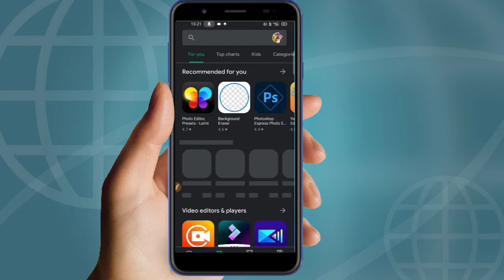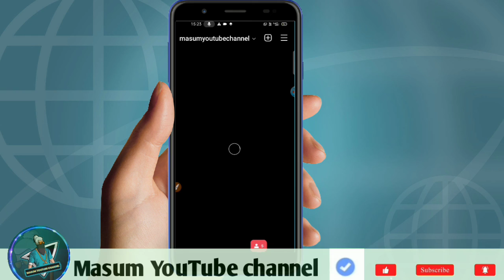How To Create an Instagram Account on Your Android Phone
How To Create An Instagram Account on Your Android Phone - কিভাবে একটি নতুন Instagram Account খুলবেন খুব সহজে মোবাইলের মাধ্যমে

Download this app from playstore and I will show you, how to open an Instagram account on your android phone. So friends, watch this till the end.

ফেসবুক প্রোফাইল টি-শার্ট  ফটো এডিটিং হেব্বি ভাইরাল স্ক্রিনশট ফটো এডিটিং কি করে বানাবেন নিচের লিঙ্ক দিয়ে দিলাম দেখে নাও বন্ধুরা। নিচের লিংক দেখে নাও

ফেসবুকের নাম চেঞ্জ কি করে করবে নিচে লিঙ্ক দিয়ে দিলাম দেখে নাও খুব সহজে মাত্র 2 মিনিট।

how to create instagram account bangla
how to create instagram account 2021
how to create instagram account bangla tutorial